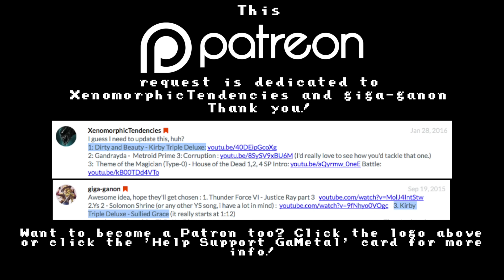Dirty and Beauty (Kirby Triple Deluxe) - GaMetal Remix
A year after GaMetal's Masked Dedede remix, we take on Queen Sectonia's first phase in this Dirty & Beauty (aka Sullied Grace) cover from Kirby Triple Deluxe!

REMASTERED VERSION NOW AVAILABLE! On the 2016 compilation album GaMetal VI, get it for FREE

I get plenty of Kirby requests (and why not? Kirby music rules!), and this song is among the top. It's personally my favorite song from Triple Deluxe, so I figured it could be my next Kirby song. It reminds me a lot of old Final Fantasy music, the main organ line in particular reminds me of the Overworld theme from FFIV.

It's also probably sheer coincidence (same composers and all) but it sometimes gives off a Zero-Two vibe. Maybe Zero-Two appears in this remix.

Maybe.

Gameplay Footage: Zephiel810 (Thank You!)
Kirby: Triple Deluxe - 100% Walkthrough - Royal Road Level 6 BOSS